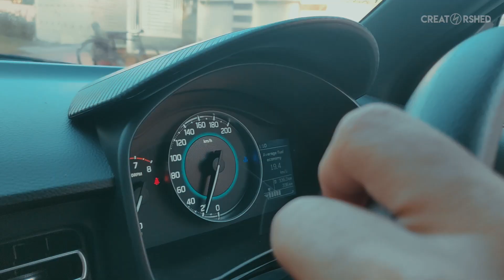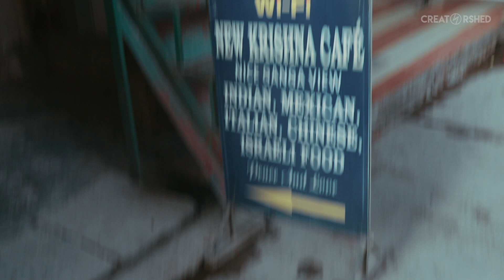Waah kya Trip thi | Himanshu Sharma S01 E32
I HAD A BLAST WITH SOME FRIENDS ON A ROAD TRIP & ALSO GETTING TO KNOW RISHIKESH

📷 G E A R       I       U S E
Tripod 1
Tripod 2
Mic 1
Mic 2
Macbook(that i suggest)
Video Editing Software: Final Cut Pro X
Photo Editing Software: Adobe Photoshop CS6 & Snapseed

Hi my name is Himanshu Sharma from Shimla, India.
It is a variety channel focusing on product reviews, DIYs and unboxings.
I don't claim to be an expert in anything but I will always give you my fair opinions about the products & share DIY stuff which I learn along the way.